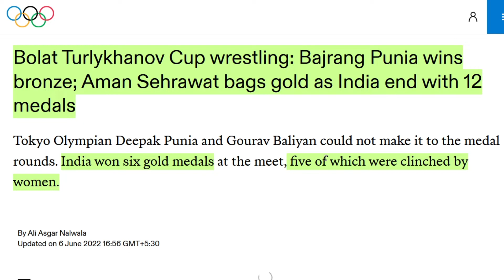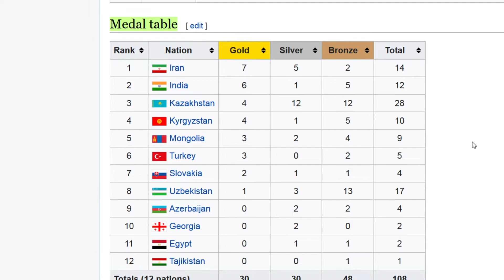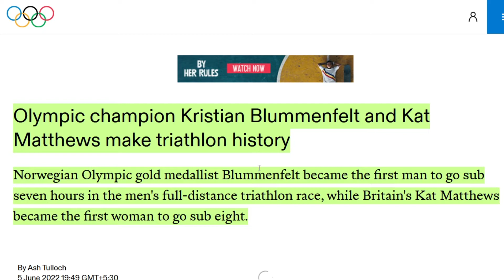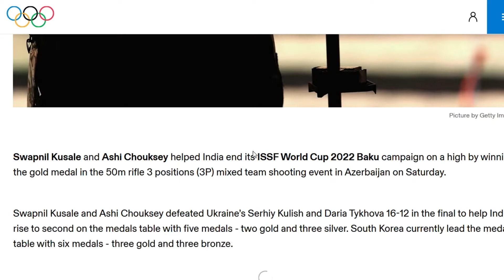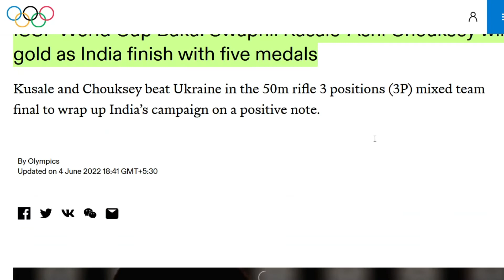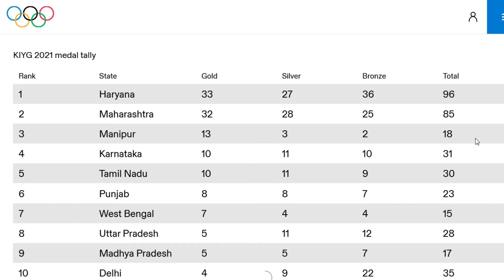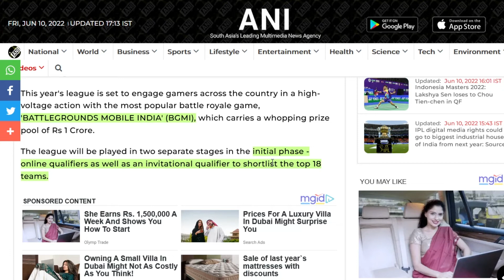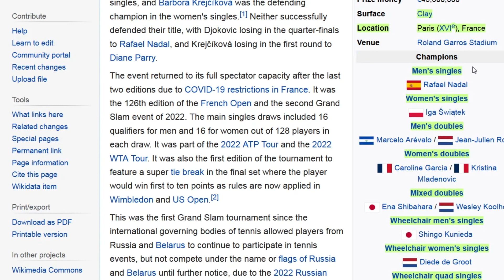French Open 22| Avani Lekhara Gold Medal | KIYG Update| ISSF World Cup Baku |SportingVerse News #12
Top National Sports News, Top Sports News, ports News Of The Week, Sports News Today, SportingVerse News, Top Sports News Of The Week, Top Sports News India, sports news india

About Video:
Iss video mai apko Top National sports news iss week ke batunga Aur jawab dunga kaye question ka..

Time Stamp:
00:00 - Intro
00:23 - Bolat Turlykhanov Cup wrestling
02:11 - Avani lekhara Wins Gold
03:23 - Para Shooting WC 22
03:35 - Triathlon Recors broke !
05:17 - ISSF World Cup Baku Indian Results
06:06 - Gold in Balkan Relay Cup 22
06:47 - Rabat Diamond League Results
07:39 - KIYG Update !
08:22 - BGMI !!!
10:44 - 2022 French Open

About Channel:
Iss channel pe sports se related news, Vlogs, Information, History aur bhaut kuch milega sirf ipl nahi sabhi major sports cover honge..